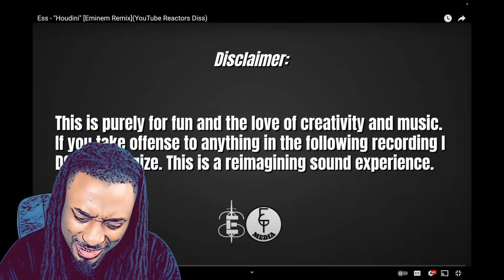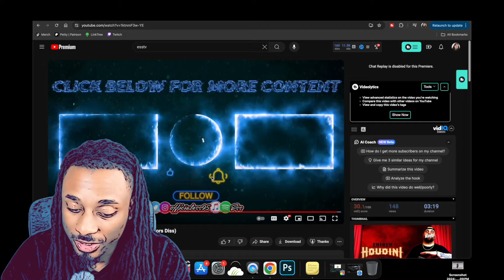Eminem - Houdini Remix But I get dissed... ( The Disrespect )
MichelleShow gets destroyed on houdini remix by a youtube rapper from canada... eminem would be proud.